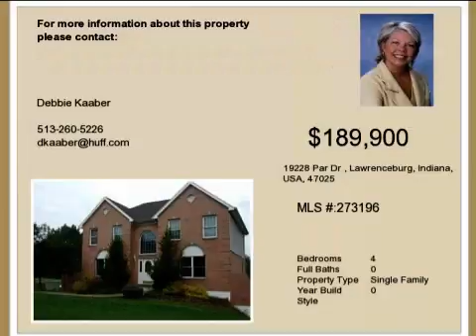Real estate for sale in Lawrenceburg Indiana - MLS# 273196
19228 Par Dr
Lawrenceburg Indiana 47025
MLS 273196

Golf Entertaining Family Lot&rsquo;s Of Room Palatial Motif great Price---if These Words Strike Your Curiosity And Are On Your List Of Wants Look No Further. This Is A Must See. This 4 Bedroom Home Could Be A 5 Bedroom Home. Awesome Garage You Have To See In Person To Appreciate. Hvl Golf Course Is Yours All You Need Is A Cart To Drive From Home. This Is Huge This Is A Great Deal. Large Eat In Kitchen. New Top Of The Line Stainless Steel Appliances. Beautiful Back Yard. Bring The Family